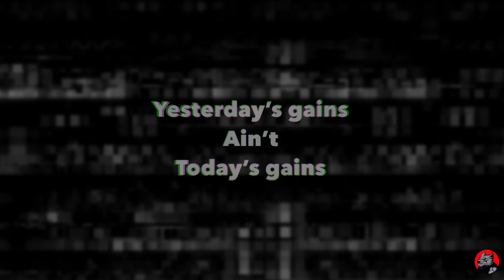The Old Man episode 38